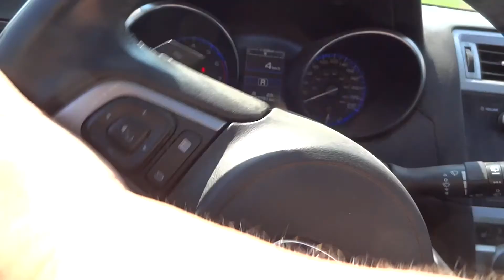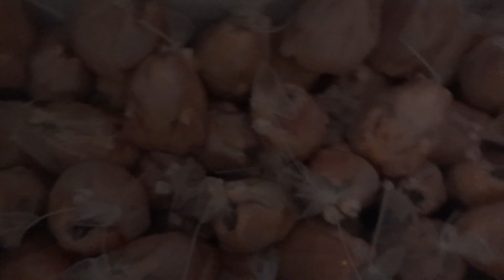Letting The Turkeys Out To Forage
Now that the chickens are done the turkeys get the fenced in area.
A quick look at freezer full of chickens and our plants still waiting and Yes We are Very Late on transplanting.
Should be Ok as long as Sept doesn't get early frost.
My Ring Of Fire Hot Peppers and some Nice Bud Showing on MM

Cheers and Peace Out